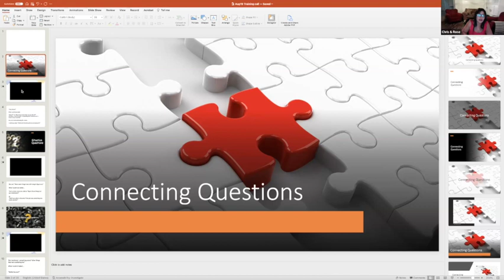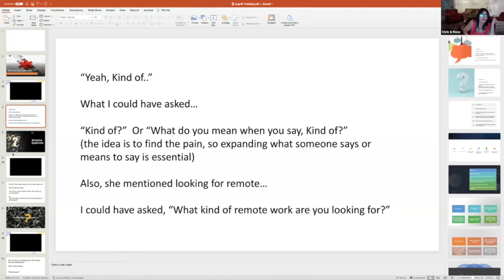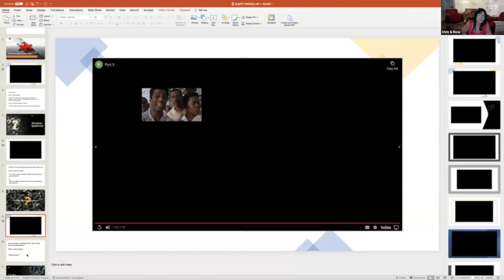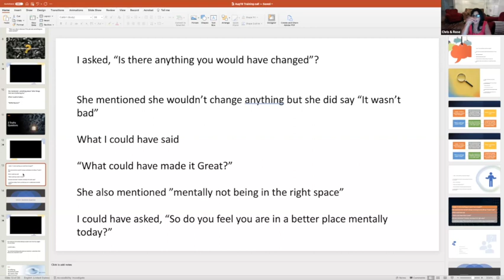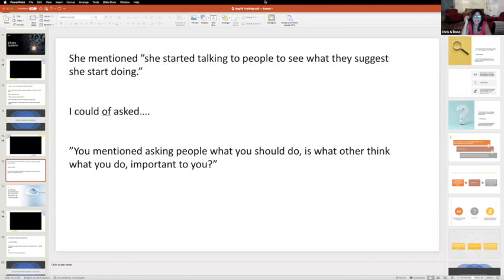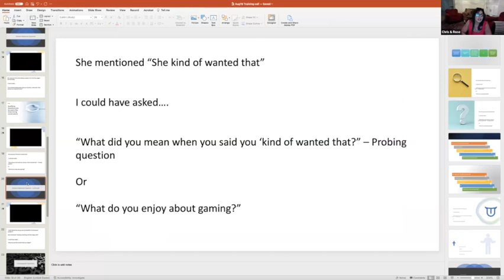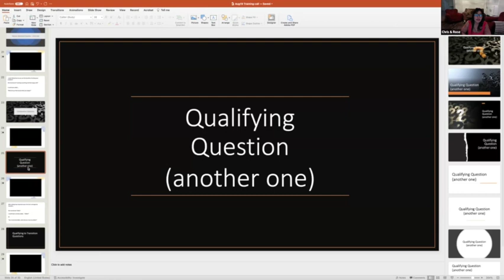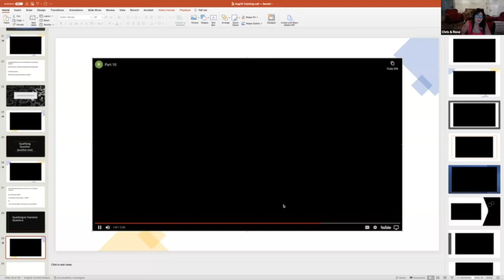"Connecting Questions" featuring RD Rose King! (Aug 19)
Saturday Leadership